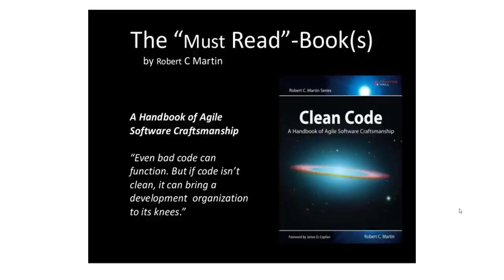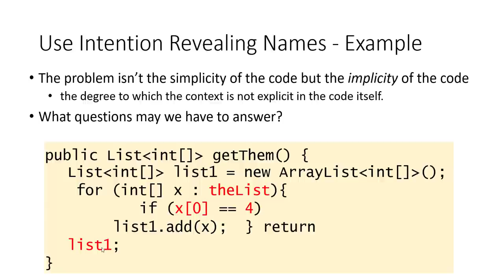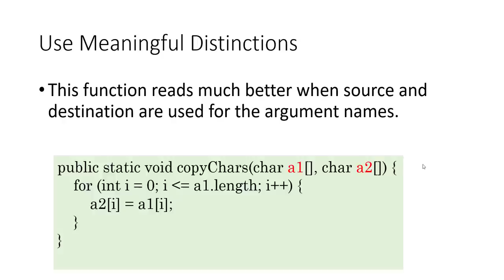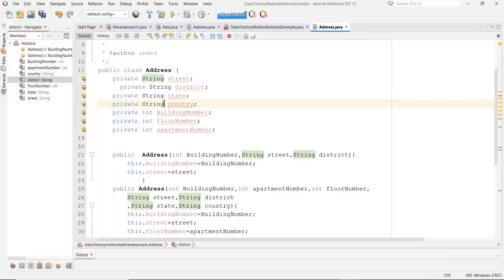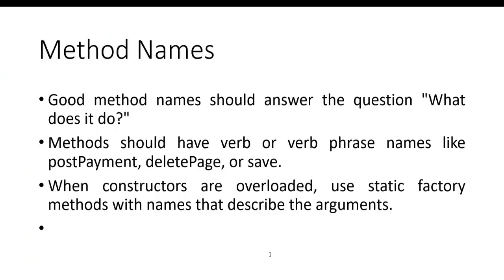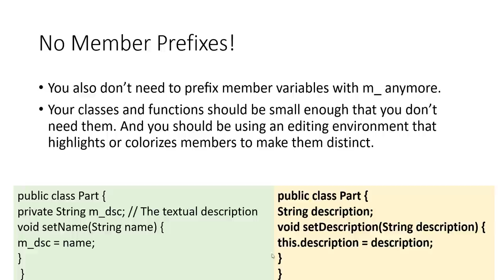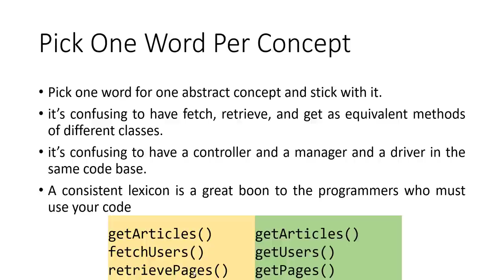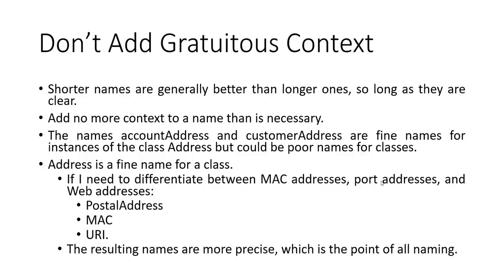Clean Code - 1 - Meaningful Names